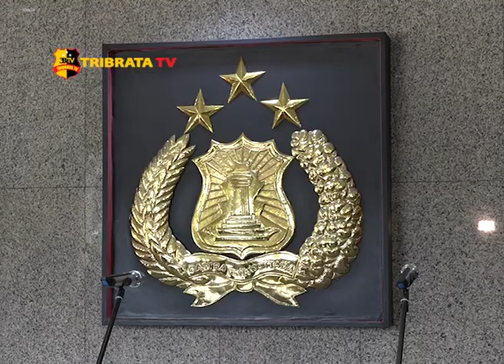JELANG AKHIR TAHUN, POLRI AMANKAN HARGA PANGAN